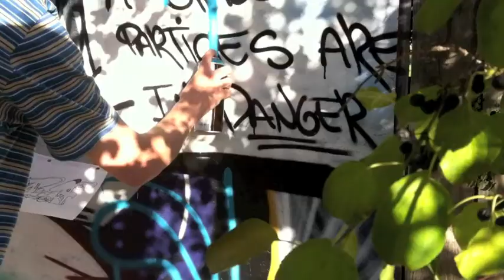Loner Boner. LS.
Sup Lyf3.

This is not our song.
You by Gold Panda.